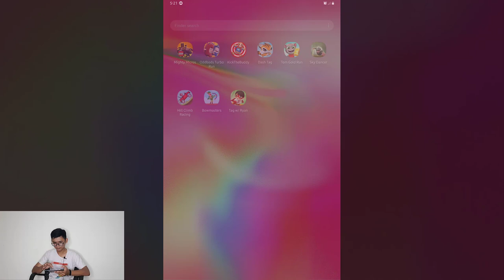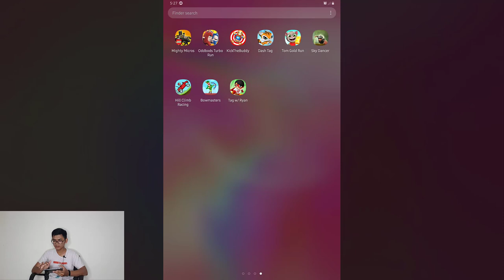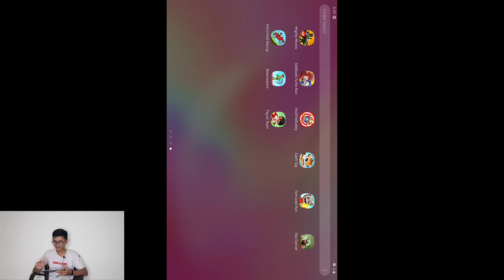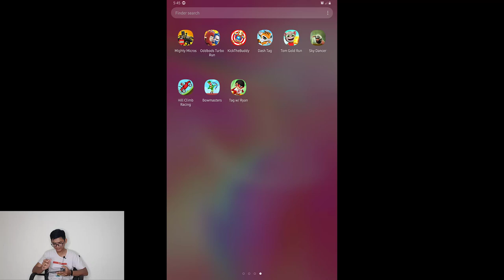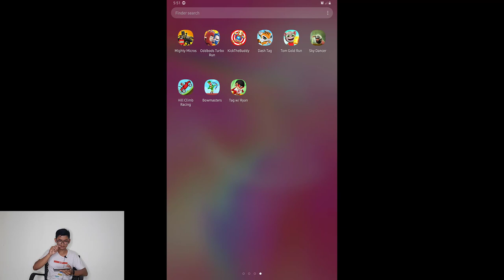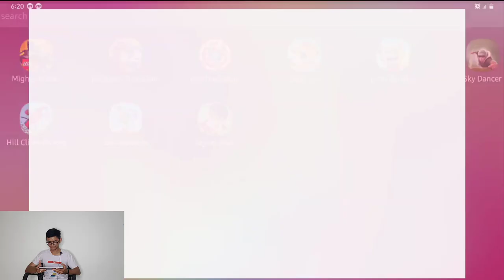Mighty Micros,Tom Gold Run,Hill Climbing2,Dash Tag,Tag with Ryan,Sky Dancer,BuddyKick,BowMaster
Note: That is my first time of doing this kind of video. So it will has lots of mistake. Especially, can be has some rude of profanity words I hope all of you guy will forgive me. Thank You!!!  I Love You All. ♥♥♥